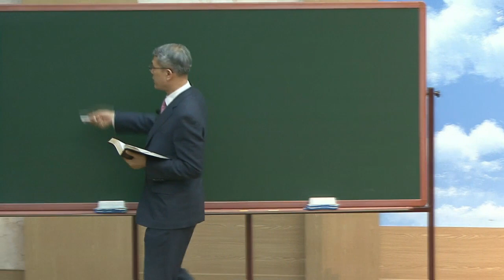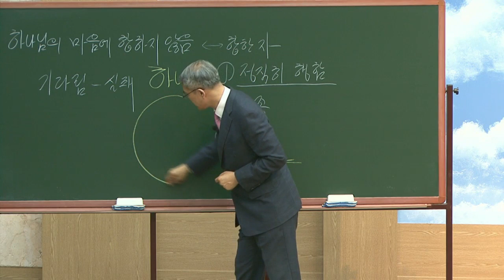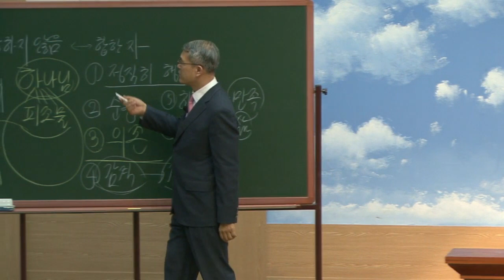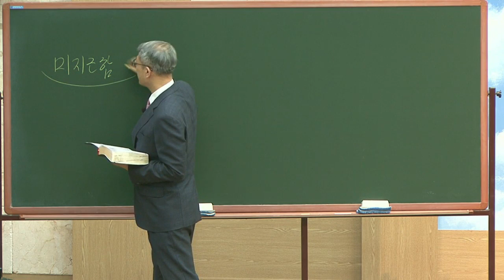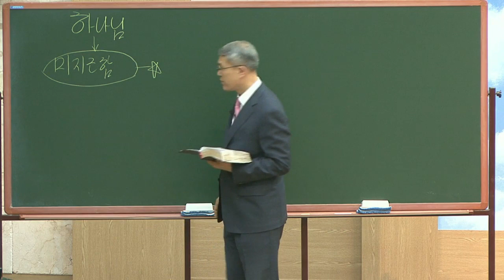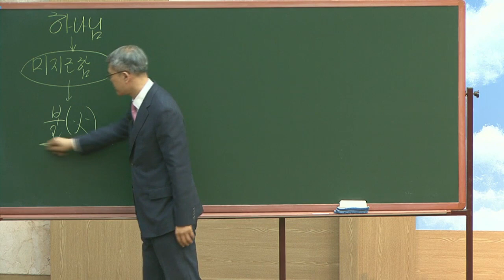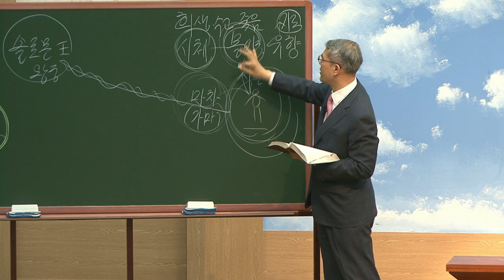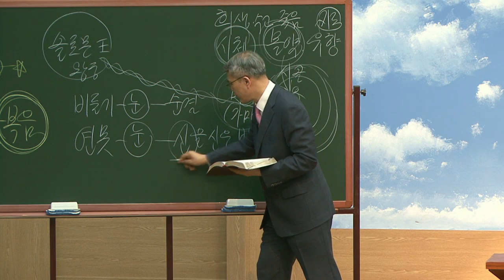주님의 마음에 합한 사람과 교회 (홍정현 목사)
2019년5월30일
수원교회 특별집회
주님의 마음에 합한 사람과 교회 (사도행전13장)
강사: 홍정현 목사

영상출처: 수원교회